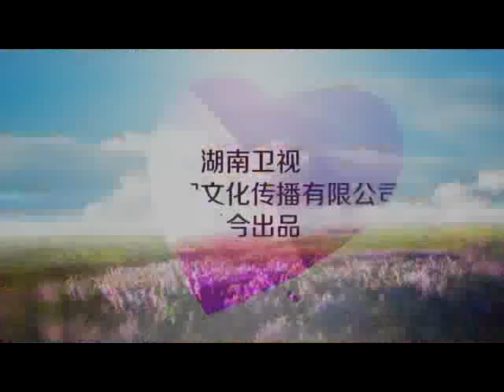20130710瓊瑤2013影視巨獻 -枯葉蝶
擷取20130710瓊瑤2013影視巨獻 花非花霧非霧：命運版片花第三版片花